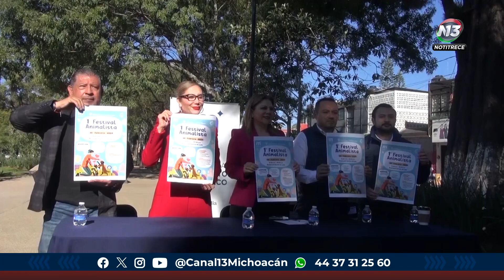Anuncian el 1er Festival Animalista, en el Parque Canino Boulevard García de León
Locales | 🔴 Anuncia Ayuntamiento de Morelia 1er Festival Animalista; 🐾 se realizará el próximo domingo 25 de febrero de 10:00 a 14:00 horas en el Parque Canino del Boulevard García de León. 🐶